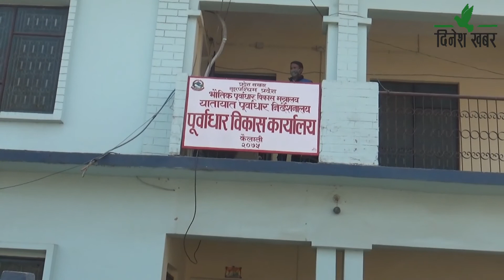दिनेश खबर : २०७७ पौष १० गते